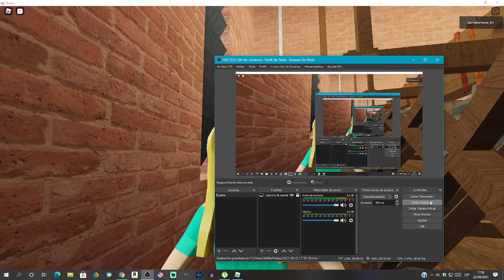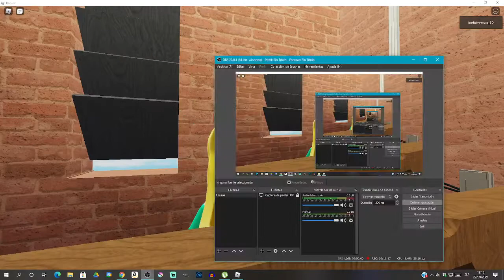Bell Ringing || 3 Bells || ROBLOX.